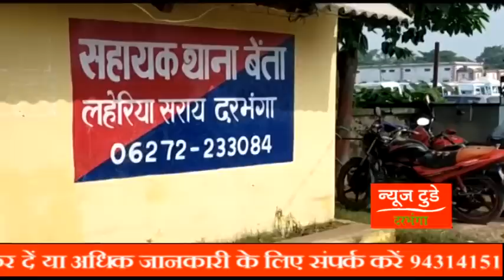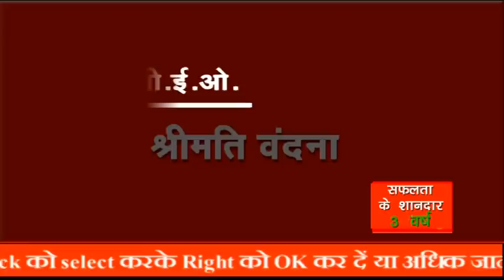NEWS TODAY DARBHANGA 08 June 2021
दरभंगा - किस दिन खुलेगी कौन सी दुकान